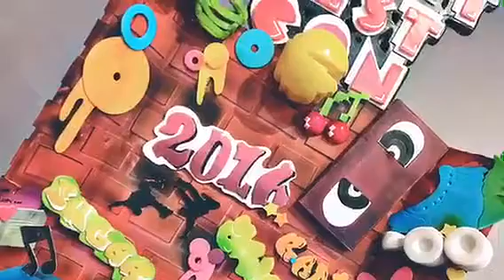Sweet Fest Con- Display Cake- Overview of assembling in Timelapse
I had the honor of creating Sweet Fest Con 2016 display cake for their conference this weekend.

It was a total blast and I loved the outcome of the entire design. The theme is 80s. I created all the toppers using Wilton Fondant. The interior was constructed with wood and styrofoam, as this display has to stand for 3 days.